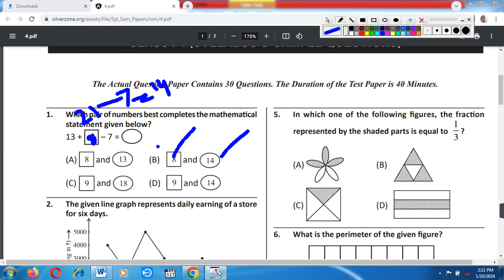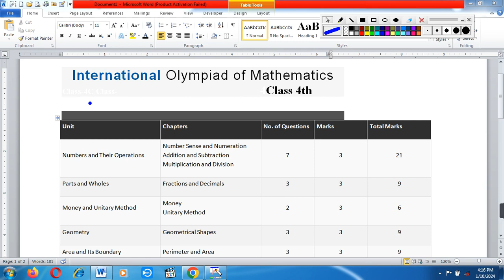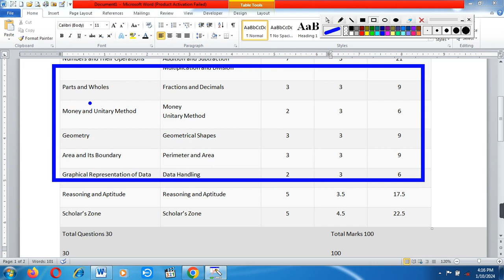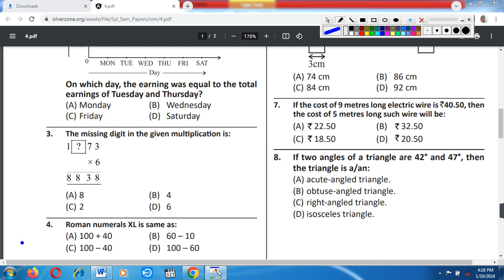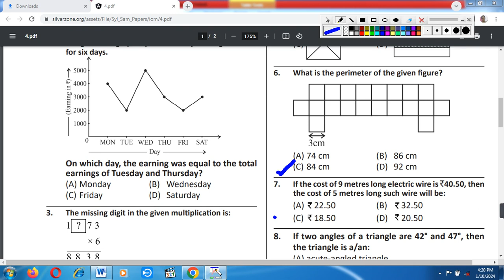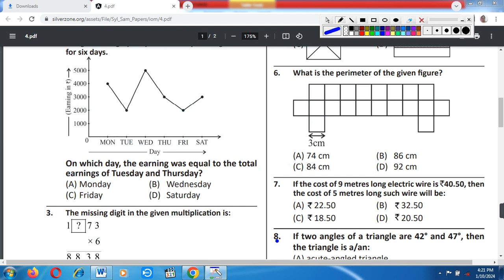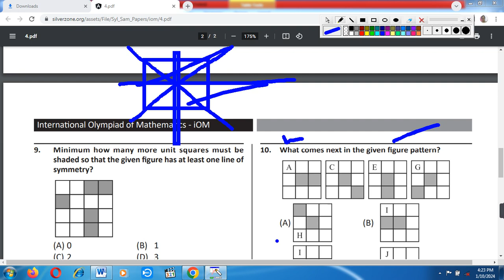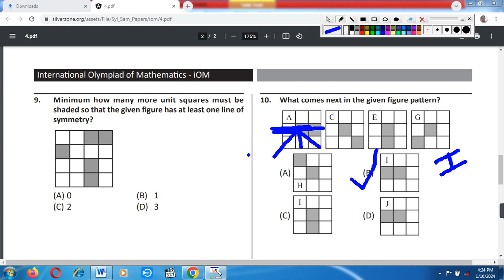Class 4th Silverzone Olympiad/International Mathematics Olympiad/Sample Paper & Syllabus For class 4